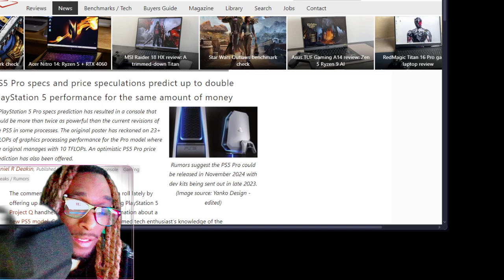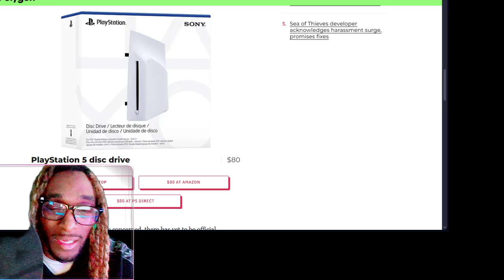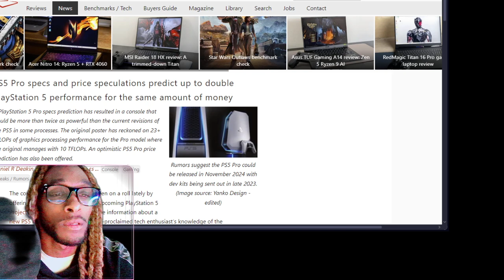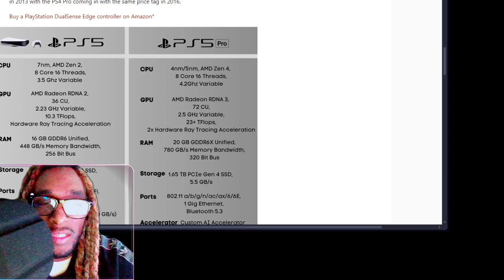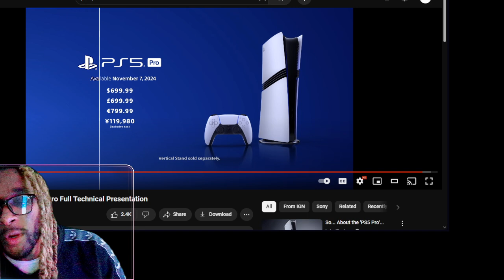THE SONY PS5 PRO WILL COST HOW MUCH?? (REVEAL)